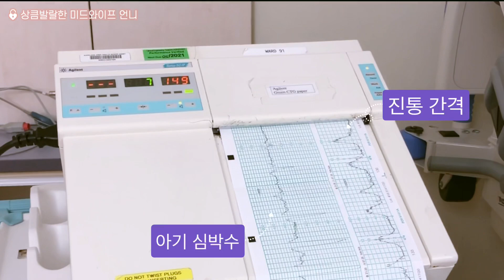실제 뉴질랜드 분만실 브이로그 | 어떤 상황이든 애기는 게속 태어난다...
[ 산모와 아이의 프라이버시를 위해 수정해서 영상 다시 올립니다 ]

코로나 사태가 있는 와중에 한국에서 오신 산모님 케어를 하게 되었는데 그 이야기를 브이로그를 통해 전달합니다.

뉴질랜드에서 미드와이프일 하고 있습니다.

한국에는 산부인과 의사가 분만을 진행 하는데 뉴질랜드에서는 미드와이프가 합니다. 산부인과 의사 - 그리고 간호사 사이라고 보시면 됩니다.

재밌게 봐주시길 바랍니다.

촬영 협주해주신 산모님께 다시 한번 감사드립니다.

고맙습니다 🤍

- 상큼발랄한 미드와이프 언니 🍑 (미드언니) -